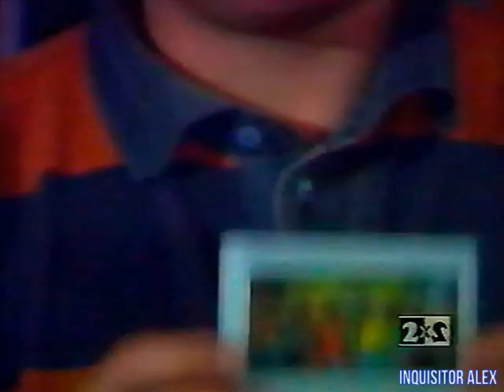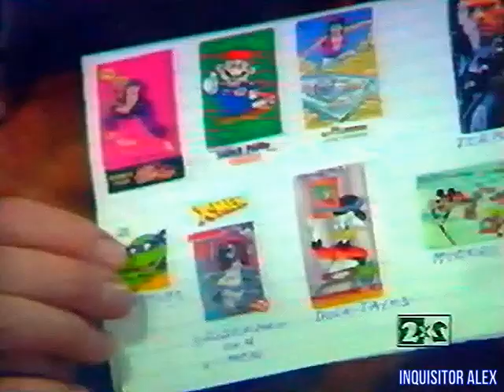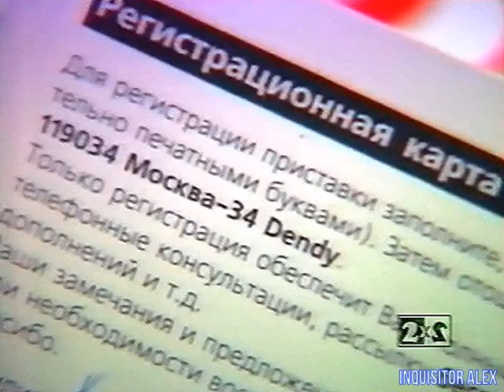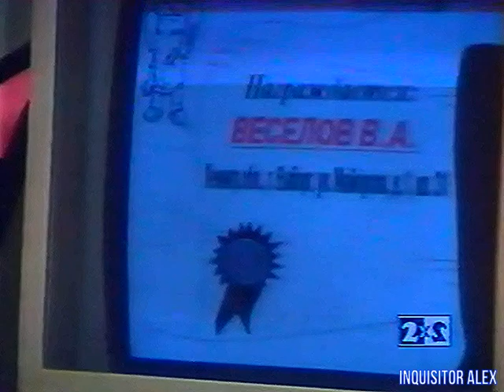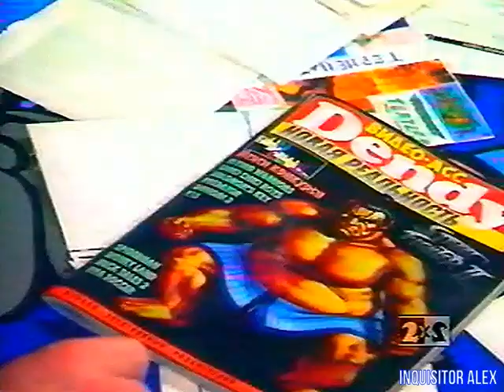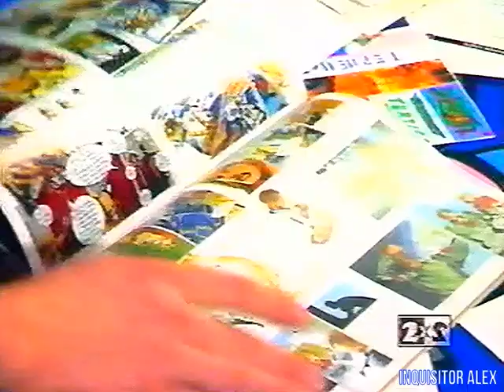10 - DENDY — Новая реальность (ТК "2x2", 19.11.1994 год) TVRip-528p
10 - DENDY — Новая реальность (ТК "2x2", 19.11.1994 год) TVRip-528p

В этом выпуске:

8 БИТ:
- Battletoads & Double Dragon (Dendy)

Собрание дилеров "Dendy"

- The Little Mermaid (Dendy)

Чтения писем

Лотерея!
- Награждается - Веселов В.А. - Ленинградская область, г. Выборг, улица Майорова, д.1, кв. 31 - выиграл Автоматический пистолет-автомат для приставки Денди Hyper Shot

Встреча с поклонниками в магазине "Dendy" 28-го октября

16 БИТ:
- Sunset Riders (SNES)
- The Legend of Zelda (SNES)

---реклама: Видео-Асс Dendy Новая Реальность №12, TOTAL---